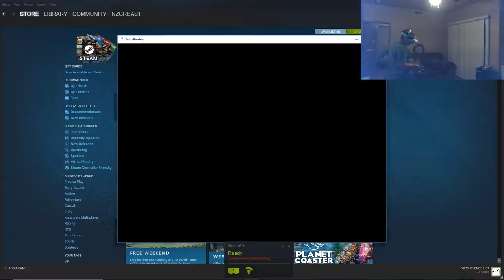Dell Visor Testing - Sound Boxing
Mostly just testing out the Windows Mixed Reality Headset. It's great! I haven't had many issues if any at all and it's so much fun! I tried 3 songs and they really kicked my butt because I was sweating quite a bit afterwords. I could see this as a legit way to lose weight and exercise.
First Song: Feel Good Inc. - Gorillaz
2nd Song: Sing - Pentatonix
3rd Song: YYZ - Rush